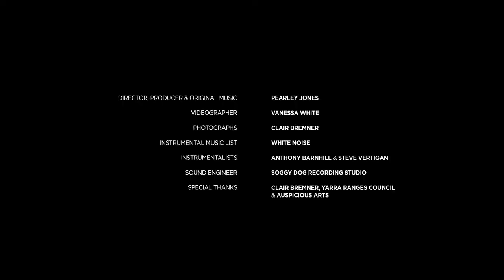Women Artists' Documentary - Creative Ladies in the Hills and Valleys Painter - Clair Bremner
Painter Clair Bremner is based in the idyllic rural town of Warburton in the Yarra Valley, Australia. Clair thinks in colour, dreams in colour and is the queen of colour as you will come to understand by hearing her story. The Australian artist also shares her reflections on self-care and wellbeing as an artist. Clair has a gentle, joyful and genuine nature as well as natural raw talent with a paint brush. Clair's rustic studio is warm, vibrant and full of inspiration from flora, fauna and sweeping landscapes of the Yarra Valley.